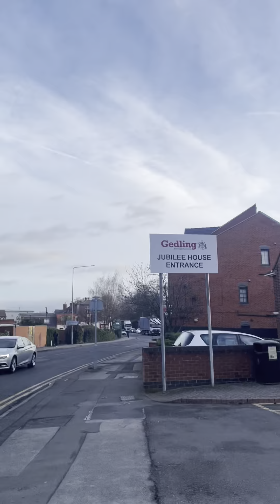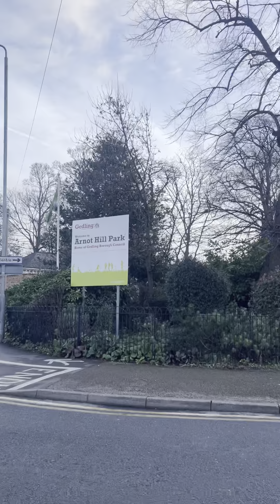Ride with me